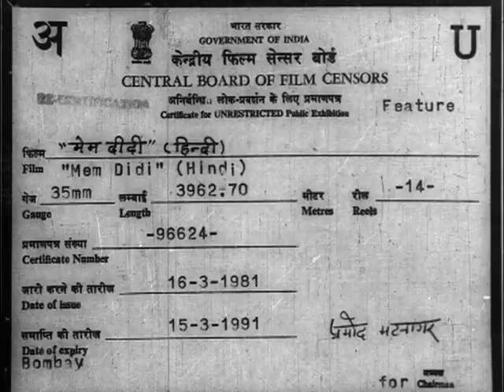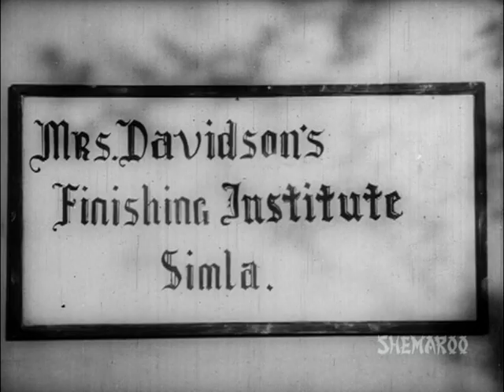Mem Didi - Keysi Mehra - Tanuja - Superhit Comedy Movies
Mrs. Roy is a new tenant of Bahadur Singh and Sher Khan. The two face several problems with her due to their first humiliating encounter. The two some how get to know that Mrs. Roy has a daughter staying farand of a marriageable age. The two pose as wealthy businessman to impress Mrs Roy. Will the two accompolish in this mission?